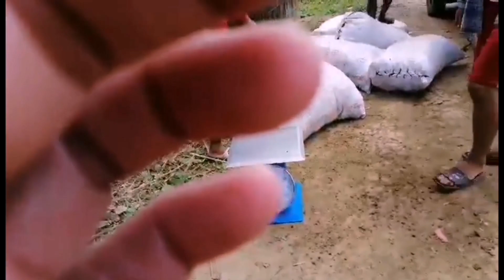COUPLE DREAMS ❤️ KATAS NG SAUDI ARABIA ANG AMING PINAGHIRAPAN SA PINAS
THANK YOU GOD FOR ALL BLESSINGS OUR FAMILY AMEN